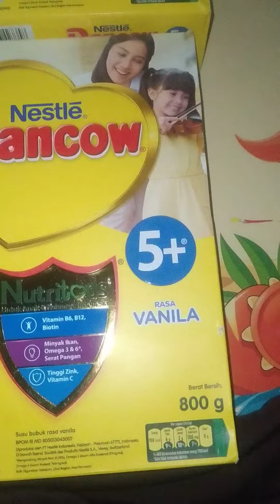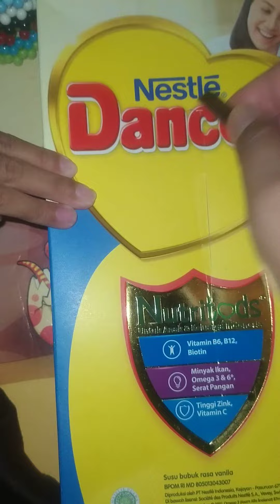Kreasi Kotak Tissue Dari Kotak Dancow